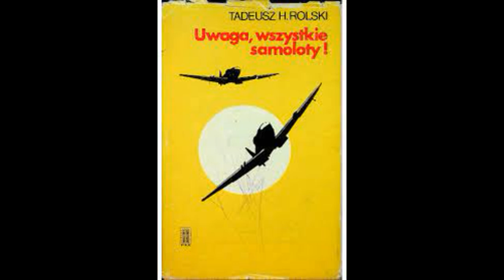Pierwsze zestrzelenie Stanisława Skalskiego | nie taka prosta historia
Zwycięstwa powietrzne polskich pilotów myśliwskich w okresie II Wojny Światowej były już wielokrotnie wałkowane przez różnych historyków. Jedni z nich zwiększali ilość zwycięstw odniesionych przez Polaków, inni „przycinali” konta polskich asów. Co jednak w sytuacji, gdy zwycięstwo odniesione przez najlepszego polskiego pilota myśliwskiego II Wojny Światowej budzi sporo wątpliwości? Zapraszam na dzisiejszy materiał, w którym postaramy się przyjrzeć okolicznościom, w których ppor. pil. Stanisław Skalski wziął do niewoli dwóch Niemców.
1 września 1939 r. o godzinie 16.21 w powietrzu po raz drugi tego dnia znalazła się para Pisarek – Mielczyński. Podczas patrolowania w rejonie Torunia lotnicy dostrzegli samotny niemiecki samolot rozpoznawczy Henschel Hs 126 z 3(H)/21. Por. Pisarek zbliżył się do nieprzyjaciela na odległość około 150 metrów i otworzył ogień. Następnie niemiecką maszynę zaatakował kpr. Mielczyński, ale po serii oddanej przez por. Pisarka nie trzeba było poprawiać – maszyna zaczęła opadać do ziemi, a w końcu skapotowała na pobliskim polu. Jednocześnie w pobliżu pojawiły się dwa kolejne polskie myśliwce. Za sterami samolotów siedzieli ppor. pil. Skalski oraz ppor. pil. Pniak ze 142. eskadry. W pamięci Skalskiego przebieg tych wypadków zapisał się zupełnie inaczej.